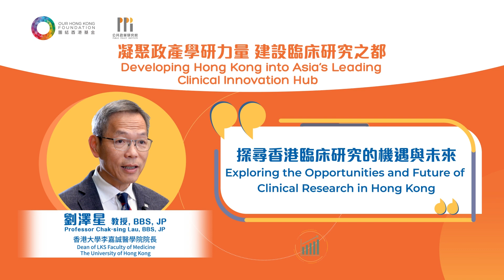【Exploring the Opportunities and Future of Clinical Research in Hong Kong】【探尋香港臨床研究的機遇與未來】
【Exploring the Opportunities and Future of Clinical Research in Hong Kong】

How significant is clinical drug research?

Professor Chak-sing Lau, Dean of LKS Faculty of Medicine at The University of Hong Kong, points out that we can discover new drugs that help patients through clinical drug research. When a drug is put on trial at the patient level, a lot of work has already been done behind the scenes.

Recently, Hong Kong was accepted as an observer of the International Council for Harmonisation of Technical Requirements for Pharmaceuticals for Human Use (ICH). "If we can be a member of ICH, we will work with other FDA, EMEA (Europe, Middle East and Africa), and other organisations in the region. This is where the advantage lies," said Professor Lau.

From his point of view, with an organised health care system, Hong Kong has done very well on medical records and drug regulations. In the future, the academic sector needs to prioritize commercialisation of research and cultivate clinical research talents to facilitate Hong Kong becoming a clinical innovation hub.

【探尋香港臨床研究的機遇與未來】

臨床藥物研究有幾重要？

香港大學李嘉誠醫學院院長劉澤星教授指出，我們可以通過臨床藥物研究發現對患者有幫助的新藥。當一種藥物在病人身上試用時，其實背後已經做了許多工作。

最近，香港被接納為國際醫藥法規協和會（ICH）的觀察員。劉教授表示，如果我們能成為 ICH 的成員，我們將與美國食品藥物管理局（FDA）、歐洲、中東和非洲（EMEA）以及該地區的其他組織合作。這正是香港的優勢所在。

劉教授指出，香港有很好的醫療系統，在醫療記錄和藥品監管方面亦做得非常好。在未來，學術界需考慮將研究成果商業化，並培養臨床研究人才，以促進香港成為臨床創新中心。

點擊視頻查看訪問。